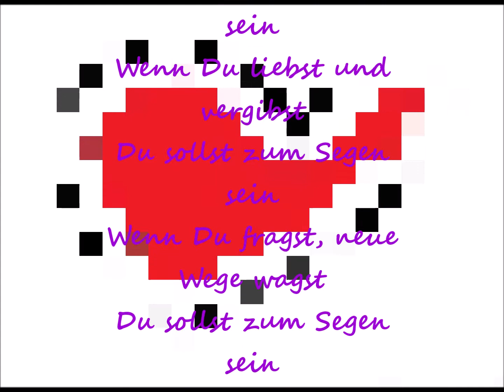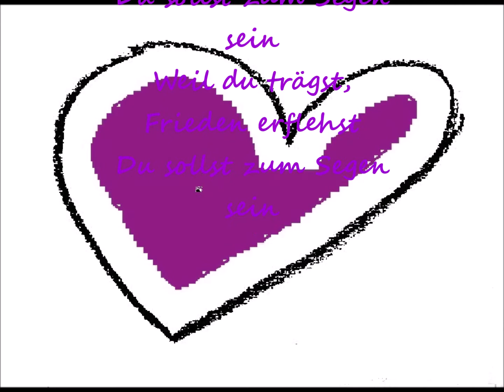Du sollst zum Segen sein (1 Mose 12,2)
Dieses Lied habe ich anhand von 1. Mose 12,2 geschrieben. Leider hatte ich nicht mehr den genauen Wortlaut im Gedächtnis, darum ist daraus "Du sollst zum Segen sein geworden"! :) Beim einspielen habe ich mich nicht an den eigenen Text gehalten. Ich habe immer wenig Zeit ein Lied einzuspielen:

Du sollst zum Segen sein
Wenn Du gehst, aufrecht stehst
Wenn Du lebst, zu Gott stehst
Wenn Du liebst und vergibst
Wenn Du fragst, neue Wege wagst
Wenn Du siehst und nicht fliehst
Wenn du trägst, Frieden erflehst

Weil Du gehst, aufrecht stehst
Weil Du lebst, zu Gott stehst
Weil Du liebst und vergibst
Weil Du fragst, neue Wege wagst
Weil Du siehst und nicht fliehst
Weil du trägst, Frieden erflehst